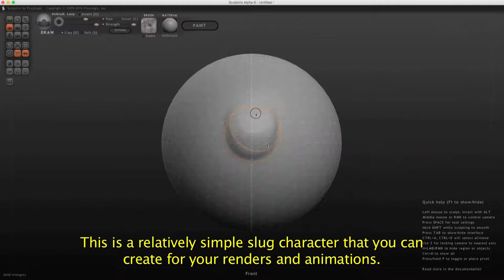Sculptris in a Minute - Modelling a Slug Character by Peter Aleksejevs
In this clip I am showing a basic overview of how to create a simple character using Sculptris. This is a fast-paced clip and you may pause at any time.